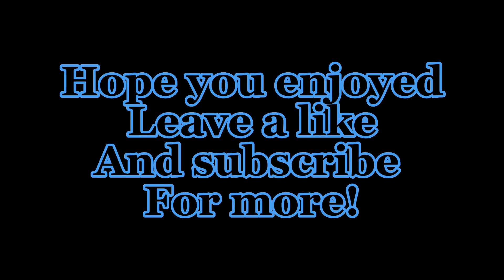Ja Morant Nba Playoff Mix 2022 - Petty too. (ft. Future)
Thanks for all the support recently it’s been amazing.
Deuces